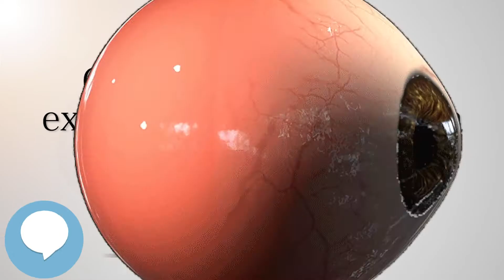Chronic progressive external ophthalmoplegia - Your EYEBALLS - EYNTK 👁️👁️💉😳💊🔊💯✅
This video is about "Chronic progressive external ophthalmoplegia". This video series is something special. We're fully delving into all things everything and all things about the HUMAN EYE!